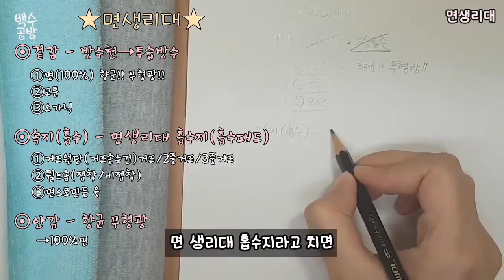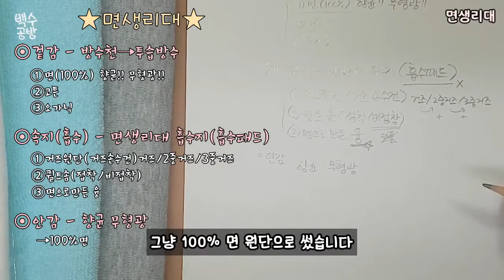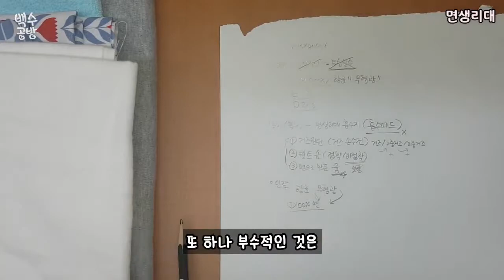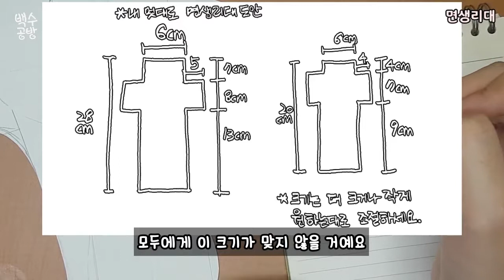[소잉팩토리] 면생리대 만들기(with 신나드레)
안녕하세요 엔젤님들♥ 신나드레입니다!

이번 영상은 생활 필수품인 '면생리대'를 주제로 보여드리게 되었어요.

만들어서 보여드리기까지 생각도 많았고 고민을 좀 해왔었는데

제 가족들과 주변 친구들 모두 좋은 반응으로 조언해주었고, 엔젤님들의 신청도 있었기에 이렇게 보여드리게 되었답니다.

그리고 소잉팩토리의 담당자님께서도 좋은 반응을 해주셔서 으쌰으쌰 해보았어요. 모두 감사드립니다♥

이번편을 준비하면서 원단에 대한 이해와 원단의 종류들을 공부해야겠다고 느꼈어요.

영상속에서는 제가 알아본 몇가지의 원단들만 거론하였지만, 더 다양하고 주제에 맞는 원단들이 많이 있을거라 생각해요.

면생리대 안의 흡수지를 고정하는 방법도 다양할테고, 모양도 모두 가지각색일거예요.

영상 속에서 '그 날'을 표현하는 제 말이 불편하실 수도 있을거 같고 '나 왜 저렇게 말했지'싶은 부분들도 있는데

너무 횡설수설하며 설명한 것 같아요ㅠㅠ 부디 혹시나 만약이라도 오해가 없었으면 좋겠습니다.

그리고 모쪼록 이 영상이 필요하신 분들께 도움이 되길 바랍니다.

다음번에는 인형 몇 번 만들고 '라이너'만들기, '면생리대 키트 리뷰', '방수파우치' 등도 들고 올게요!

천천히 기다려주세요!!♥

엔젤님들 행복한 주말 보내시고 가을 감기 조심하세요♥

우린 다음 영상에서 다시 만나요!! 뿅♥

▼영상 속에서 사용한 재료들

☞ 겉감 - 소잉팩토리의 '모나루나' (오가닉) 원단

☞ 흡수지 - 네이버쇼핑에서 검색을 통해 구매한 '융' 원단

☞ 안감 - 5년쯤 전에 인터넷 어딘가에서 구매한 '우리아이 무형광 항균 양면 다이마루 100%면 원단' (이런 이름이었어요.)

☞ 똑딱이 - '다이소'에서 구매 가능해요. 원하는 똑딱이 크기에 맞춰 사용하세요. (너무 크거나 너무 작지 않은걸 추천해요.)

☞ 재봉틀 - 소잉팩토리의 '이노비스980k' (헬로키티 자수미싱)

※영상 속에서 사용한 재봉틀은 '브라더미싱'으로, 전국의 '소잉팩토리' 매장과

브라더미싱(소잉팩토리) 홈페이지에서 만나보실 수 있습니다.

그 외에 기타 부자재나 원단, 잡지 등 다양한 소잉에 대한 정보와 교육 정보도 있답니다.

* 볼건 없지만 잠들어있는 제 소소한 블로그에도 놀러오세요!

*그 외에 sns는 없답니다.